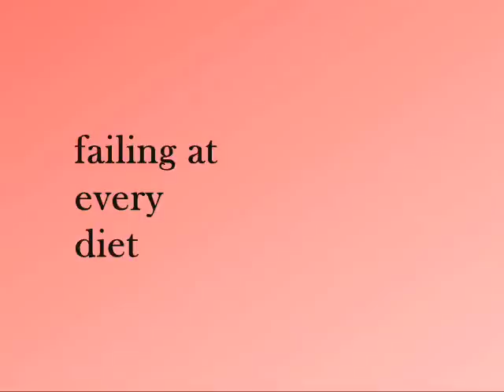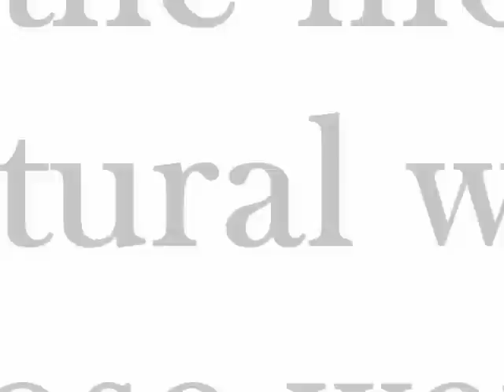How to Lose Weight & Stay Slim for Life without Starving Yourself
Linda Yo gained 25 lbs in 3 months when she came to the US. She failed at every method until she realized that when she was in Asia, she ate a lot and she was slim. She began to combine American food with Asian food and lost the 25 lbs easily. Learn this common sense method and lose weight & stay slim permanently without starving yourself!